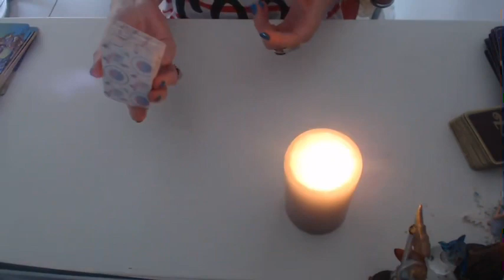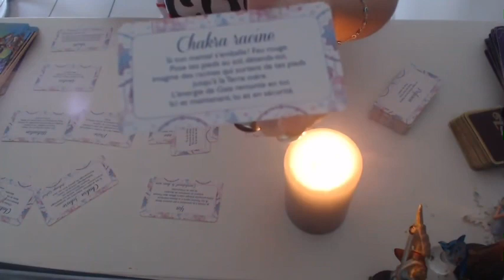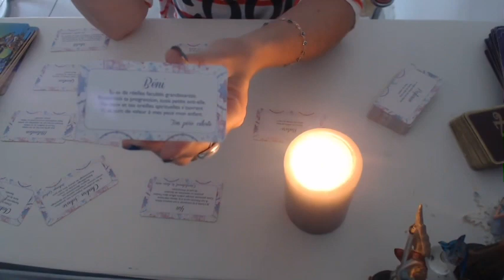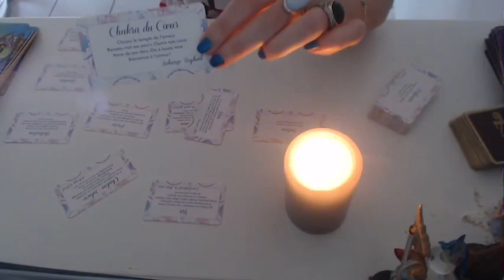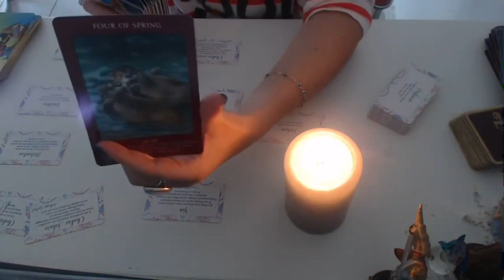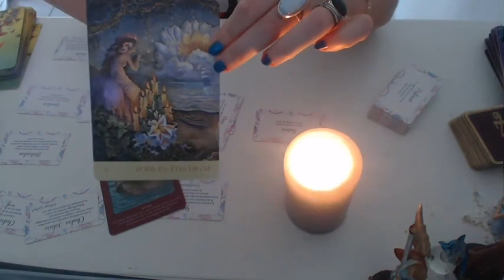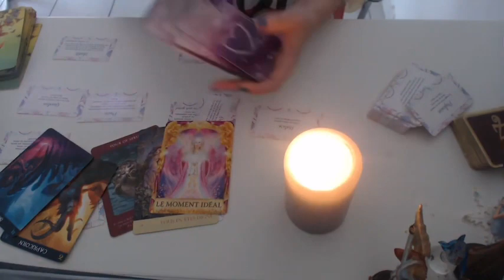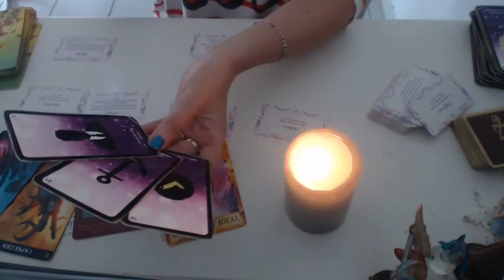TAUREAU 🤩DEMAIN🥹OUI DEMAIN‼️UN CHANGEMENT RADICALE QUI VA TOUUUT CHANGÉ DANS VOTRE VIE🫣Avril